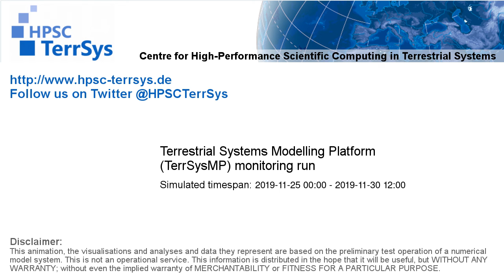TerrSysMP monitoring run 2019-11-25 - plant available storage change - NRW (132h)